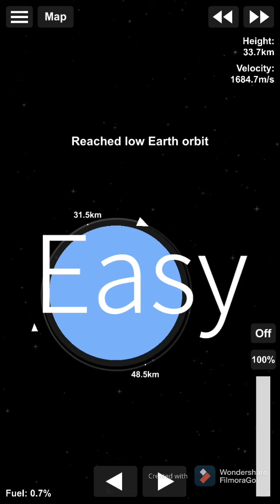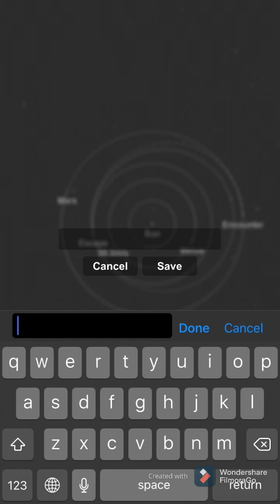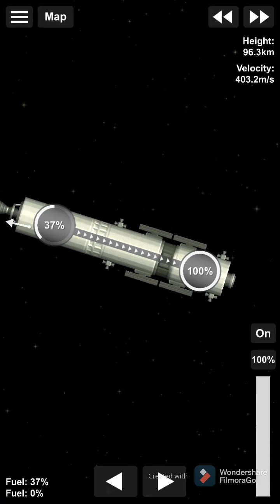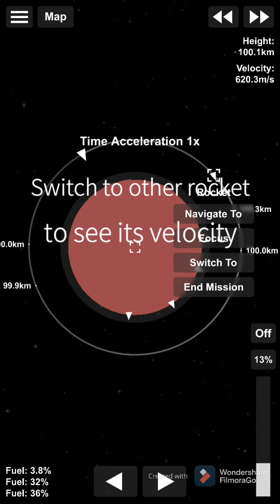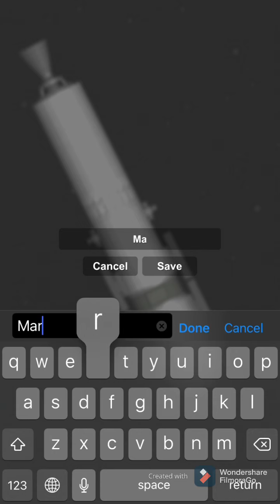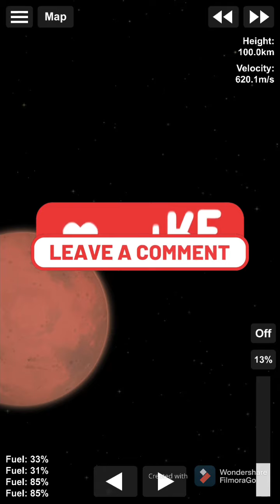Docking on a Mars Station in Space Flight Simulator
Docking in Mars Orbit..

is easy

This video will at least help a little bit!

perfect